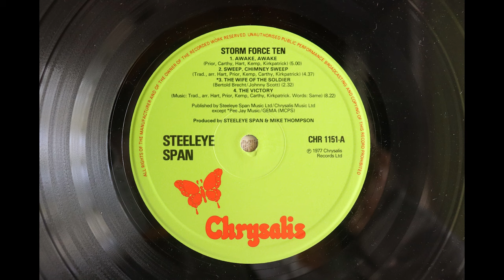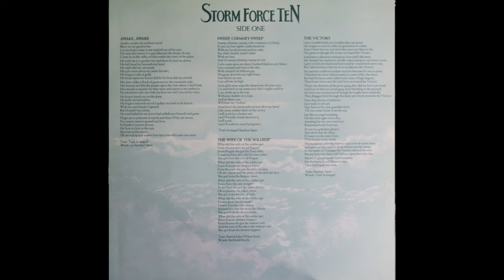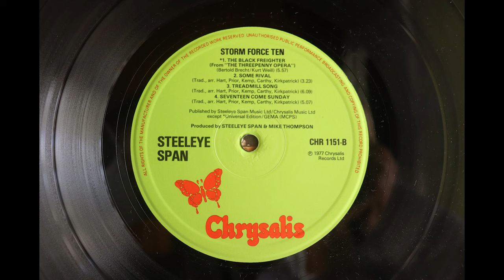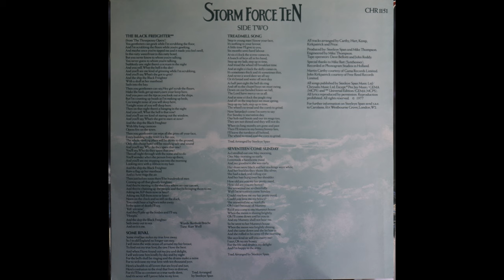Steeleye Span - Storm Force Ten (1977) [Complete LP]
Originally released in 1977 on Chrysalis Records, catalogue number CHR-1151.

Audio taken from a late 1970's US pressing of the original Chrysalis Records vinyl LP.

1. wake, Awake                                     0:00
2. Sweep, Chimney Sweep                    5:02
3. The Wife Of The Soldier                    9:46
4. The Victory                                         12:24
5. The Black Freighter                           21:02
6. Some Rival                                          26:58
7. Treadmill Song                                    30:29
8. Seventeen Come Sunday                  36:31